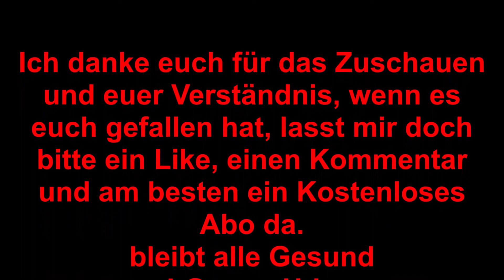Ein halber aber Erfolgreicher Tag im Angelparadies Eschede mit Spoon, Pose und Gummi | Vlog #11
Hallo zusammen,

heute war ich alleine bei Stephen im Angel Paradies Eschede. Direkt nach dem Besatz war richtig Stimmung im Teich und es wurde Gefangen, so wie es fast überall und immer ist. Gefangen habe ich dieses mal mit Spoon, Gummi und Pose, Es war für mich ein Ereignisreicher Tag mit viel Lachen und auch etwas Ärger der aber schnell wieder vergessen war.
Ich hoffe euch gefällt das Video und wenn ihr dann noch mögt, lasst mir einen Kommentar, ein Like oder ein kostenloses Abo da. Ich würde mich sehr darüber freuen und ihr Unterstützt mich hier damit, aber nun viel Spaß beim Anschauen.

LG Udo

▬ Mein Tackle ▬▬▬▬▬▬▬▬▬▬▬▬▬▬▬

Rute 1: Tubertini/FTM Area R18 1-4g
Rolle 1: Tubertini Aryas 1000
Schnur 1: Daiwa Tournament 8 Braid Evo 0,08

Rute 2: Tubertini/FTM Area R18 0-2g
Rolle 2: Shimano Soare BB C2000PGSS
Schnur 2: Daiwa Tournament 8 Braid Evo 0,08

Rute 3: Praesten Reaper
Rolle 3: Tubertini Aryas 2000
Schnur: Daiwa Prorex UL Braided Line PE 0,6

Rute 4: Abu Garcia Diplomat Nano DNS-602XULS MGS 0,3-2,5g - Solid
Rolle: Abu Garcia Revo3MGXSP20L mit 2 Spulenköpfen
Schnur: YGK G-Soul X4 PE 0.4

Rute 5: Tubertini Prestige Trout Super Slim
Rolle: Tubertini Aryas 2000
Schnur: Tubertini Tatanka 0.148mm

Rute 6: Tubertini Cobra 1,5-7,5g

▬ Mein Film-Equipment ▬▬▬▬▬▬▬▬▬▬▬

Videokamera: CenZo Camcorder 4K Ultra HD*
Canon EOS 760D*
GoPro Hero4 Black Edition:*

▬ Meine Partner ▬▬▬▬▬▬▬▬▬▬▬▬▬▬

▬ Social Media ▬▬▬▬▬▬▬▬▬▬▬▬▬▬▬